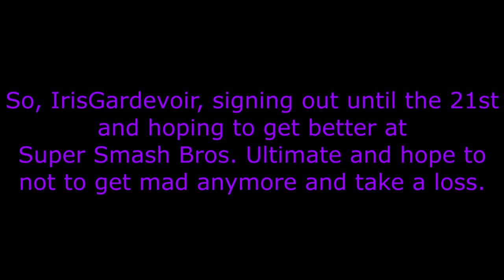On Hiatus!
It's for the best! I'll see you all later.